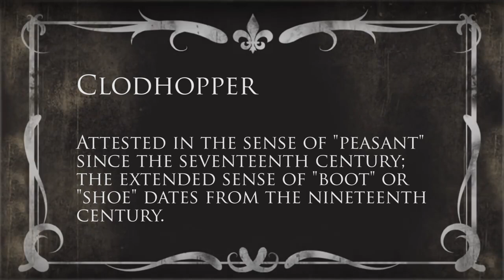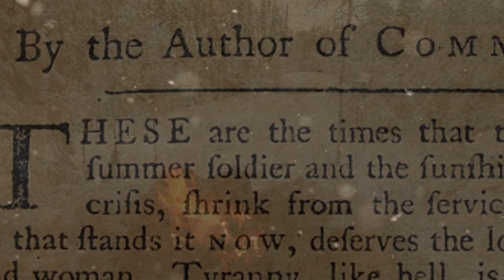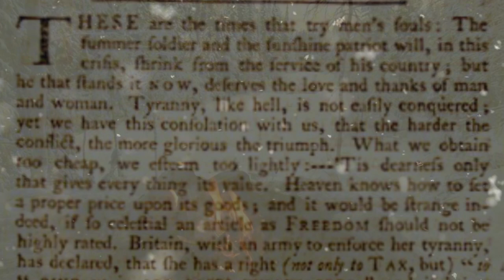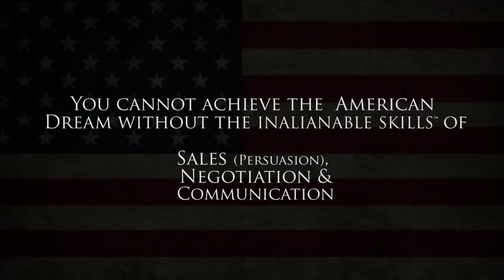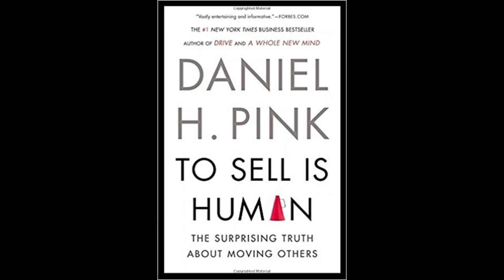Washington Battles Redcoats and the Top 3 Sales Skills to Live the American Dream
In this episode of the Veni, Vidi, Vici Show, Patrick Henry Hansen shares the REAL story of George Washington's epic crossing of the Delaware River on Christmas day 1776. Join Patrick as he shares the Top 3 Skills that every American should MASTER to live the American Dream.

About Patrick Henry Hansen:

What does Caesar, WWII, George Washington, and Churchill have to do with business? A lot actually.

Patrick Henry Hansen is passionate about history and business and marries these two topics in a fun and memorable way. Training Fortune 500 companies in B2B and B2C sales, Patrick shares his “secret sauce” of being successful selling with his DNA Selling Method, a strategic question-based approach to sales.

If you have a bad perception of sales it is because you are doing it wrong. Say goodbye to the plaid jacket, mustache wearing used car salesman.

Patrick Henry Hansen has a personal library of over 3,000 books and has written 4 of his own. As a speaker and trainer, he has trained all over the world in “closed door” sessions and now, for the first time, he is sharing his knowledge with the public.